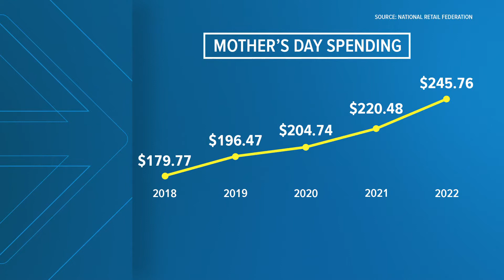Memphis florists remind customers of cost increases, flower supply issues ahead of Mother's Day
The National Retail Federation is predicting the most expensive Mother's Day on average amid inflation and global supply chain issues.